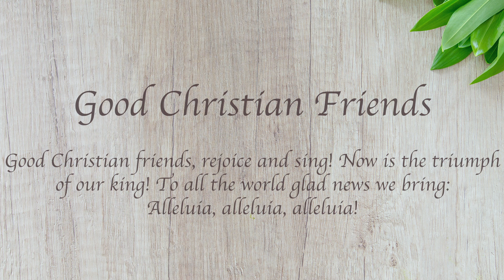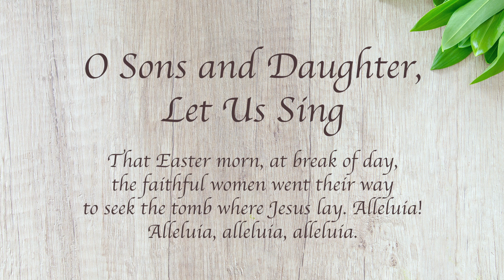Sunday, April 19th Worship - Second Sunday of Easter with Pastor Michael Johnson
Sunday, April 19th Worship - Second Sunday of Easter with Pastor Michael Johnson at Christ the Lord Lutheran Church in Carefree, AZ.

In today’s gospel the risen Christ appears to the disciples and offers them the gift of peace. Even amid doubts and questions, we experience the resurrection in our Sunday gathering around word and meal, and in our everyday lives. Throughout the coming Sundays of Easter the first two readings will be from the Acts of the Apostles and the first letter of Peter. Even as the early Christians proclaimed the resurrection, we rejoice in the new birth and living hope we receive in baptism.

To follow along in today’s worship please download our bulletin from the homepage of our

Special thank you to today's participants:
Bishop Deborah Hutterer, Mary Sue Hyatt, Jill Nelles-Voss, Lincoln Wright, Henri Venanzi, Kirk Douglas, CtL Chorale, Katrina Becker, Vicki Tai, Pricilla Benitez, Marla Wills, Jane Chavers, Dane Chavers, Ed Swanson, Jacob Soulliere, Ron Bonnstetter, Joy Johnson, Larissa Johnson and MSW Ministries.